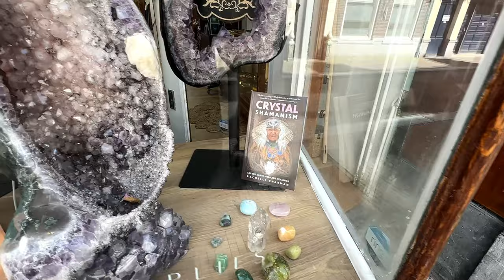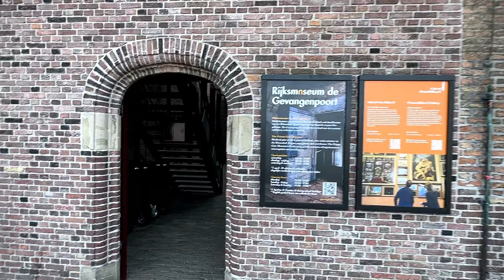Beyond Amsterdam? Discover The Economic Heartbeat of the Netherlands in The Hague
Beyond Amsterdam? Discover The Economic Heartbeat of the netherlands in thehague

Welcome to a spectacular visual journey of 4K quality as we explore The Hague in 2024, which is the vibrant heart of Dutch politics and culture. Situated just a short trip from Amsterdam, The Hague offers a compelling contrast and a must-visit destination for those intrigued by the richness of Dutch cities.

Our walking tour takes us through the bustling streets of Den Haag City, where modernity meets centuries-old heritage. Known locally as Den Haag, the city is not only the administrative capital of the Netherlands but also a treasure trove of artistic and cultural experiences. From the serene ambiance of its majestic parks to the lively pace of its commercial centers, The Hague exemplifies the Dutch way of life, offering plenty to do and see.

As we wander, we'll uncover the top spots that make The Hague a premier location for tourists and locals alike. Whether you’re looking for a leisurely day of tourism or an insightful exploration into Dutch history and contemporary life, this city delivers. Our tour highlights include iconic museums, chic shopping areas, and some of the best dining the country has to offer.

Just a stone’s throw from Amsterdam, The Hague presents an enriching addition to your Dutch travel itinerary. It's the perfect next stop for visitors looking to experience the diversity of the Netherlands beyond the well-trodden paths of its more famous neighbor. Join us as we delve into what to do in The Hague and why it ranks among the top 5 cities to visit in the Netherlands.

This walking tour isn't just a visual feast in 4K; it's a gateway to understanding the unique charm and significance of The Hague in 2024. Whether you’re a seasoned traveler or a curious virtual tourist, this vlog offers an up-close look at Dutch urban elegance and the laid-back yet lively atmosphere that defines The Hague.

Don't miss out on this unforgettable exploration of one of the Netherlands' most distinguished cities. After Amsterdam, make sure The Hague is next on your list!